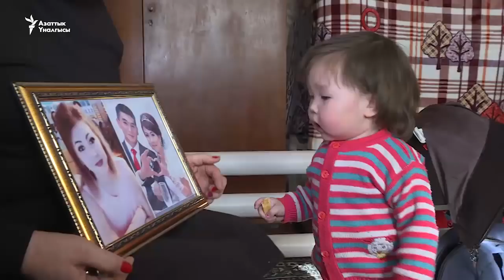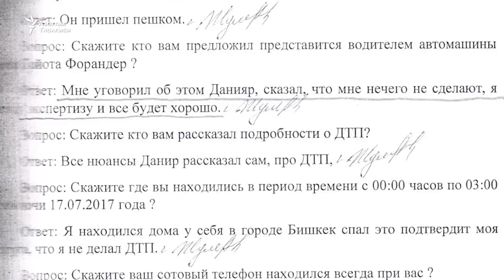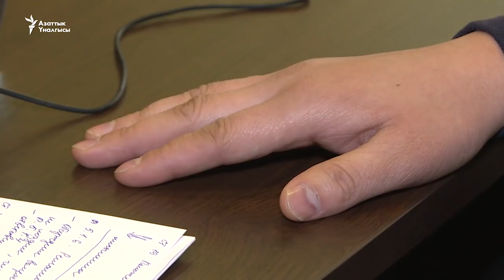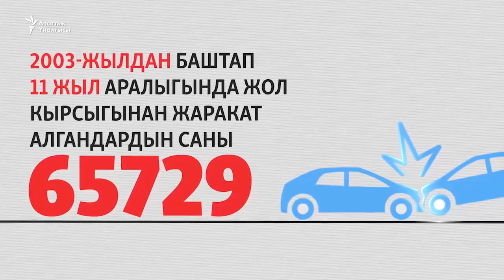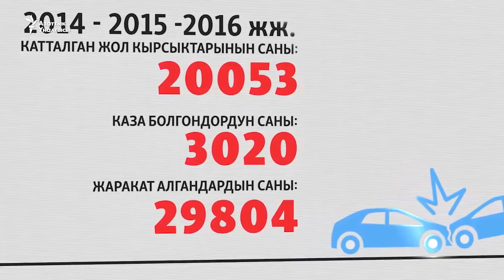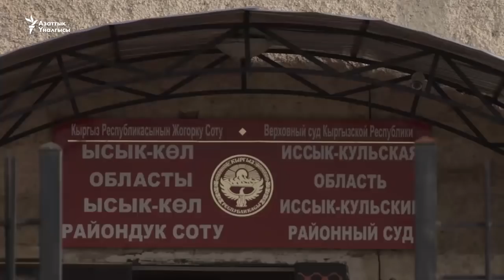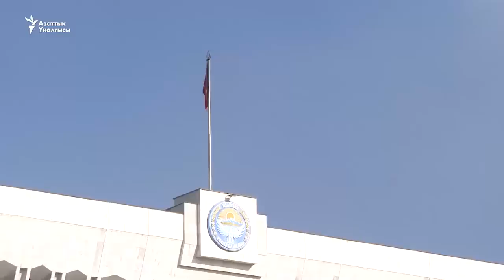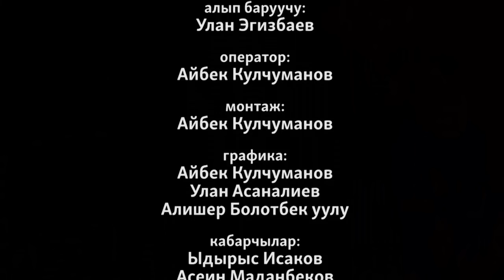Кандуу жолдор: күнөө кимде?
Жыл башынан бери Кыргызстанда 5 миңден ашуун жол кырсыгы катталып, андан 729 адам көз жумган. “Ыңгайсыз суроолордун” бул жолку чыгарылышы мына ушул көйгөйлүү темага арналды.